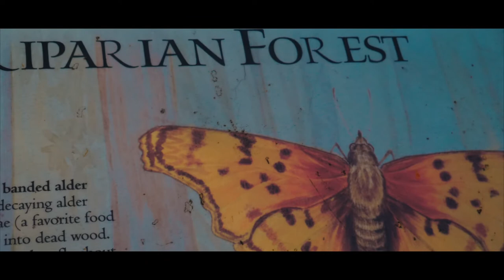The Lone Traveler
I flew back to Washinton for the second time this year alone and captured some really cool cinematic footage. We traveled for hours through the Cascade Mountain Range and got to a small German-style village for New Years and that's where the winter footage was shot. Everything is edited and shot by Connor McCullough